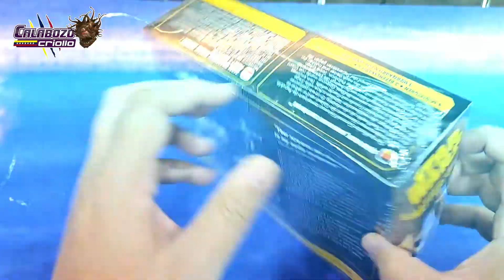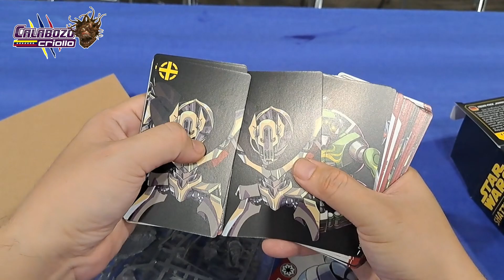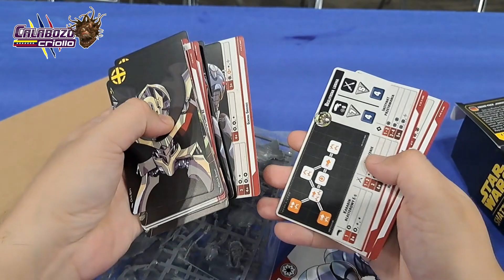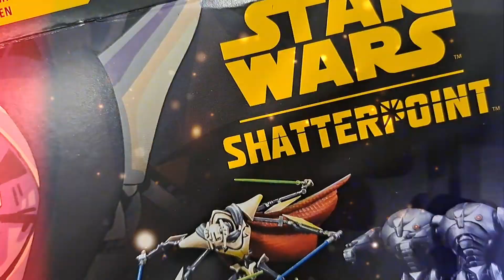✨✨✨Revisamos GENERAL GRIEVOUS APETITE FOR DESTRUCTION SQUAD PACK ✨✨✨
Unboxing y sobrevista a la caja de la banda del general grievious con sus droides B2! un cazador de jedis despiadados para el juego STAR WARS SHATTERPOINT!

Gracias a AKITOYSTORE por facilitar esta copia para el unboxing y demos de CalabozoCriollo